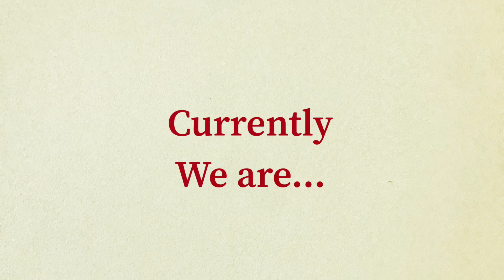You can’t be proud of skin colour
Pride should require achievement! Things you didn’t choose should not be a subject of pride.